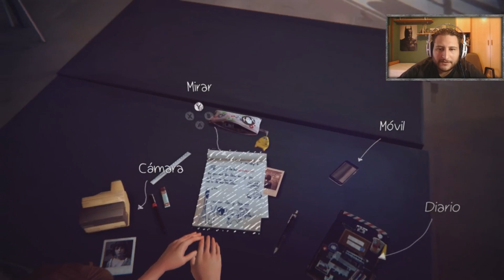LIFE IS STRANGE | EP.15 DESORDEN TEMPORAL - GAMEPLAY ESPAÑOL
Hola gente, llegamos al último episodio de este juegazo, en esta primera parte la liaremos mucho, pero mucho con el tiempo, no os lo perdáis amigos esto se pone interesante. ^^